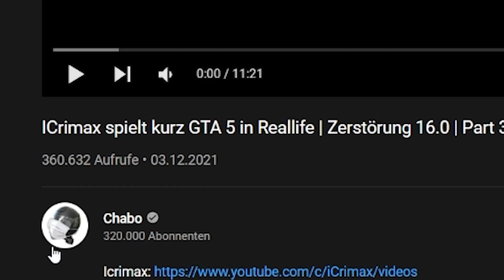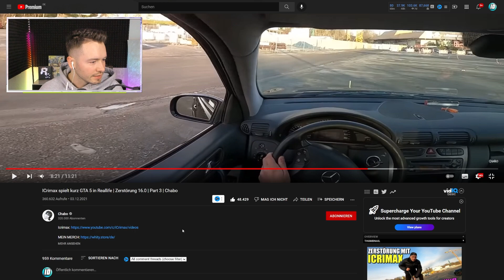IDzock reagiert auf iCrimax spielt GTA 5 in Reallife!